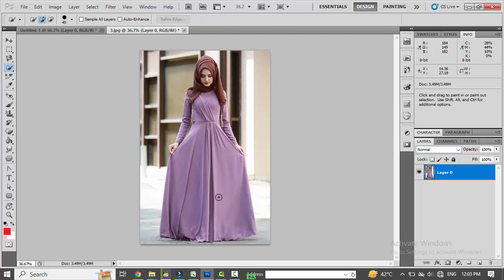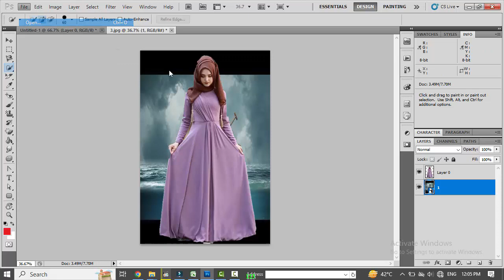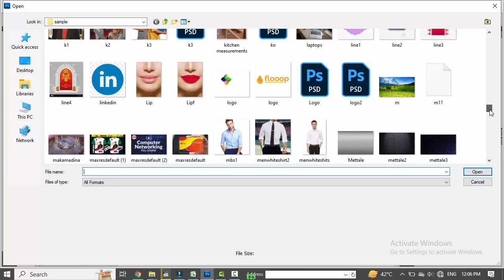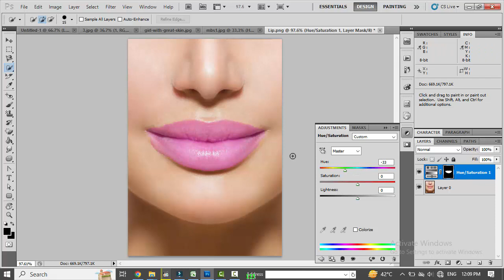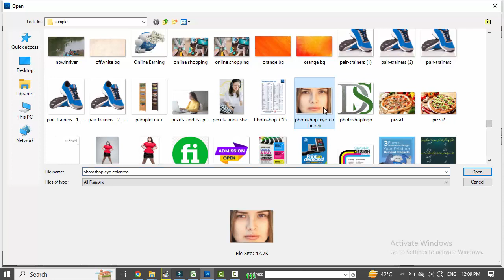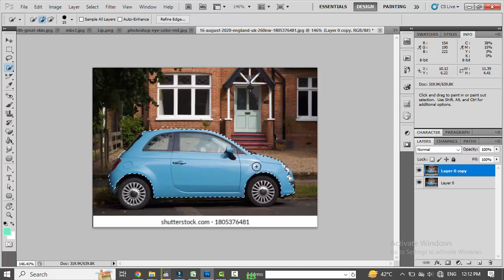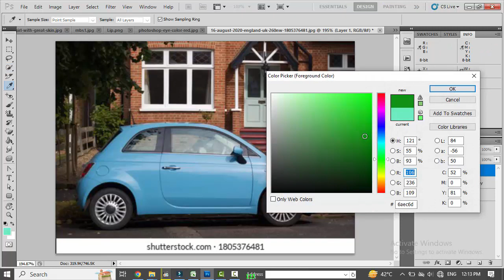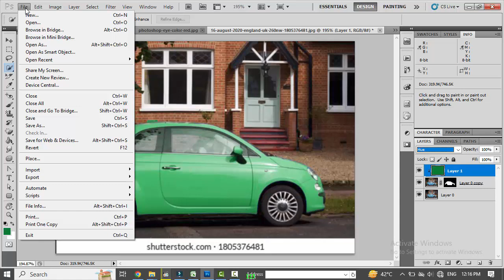Adobe Photoshop CS5 Tutorial for Beginners || How to Change color of Object in Photoshop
GOOD NEWS!
Dear Students,
We are offering you the Best professional Computer Courses.
Training Programs (6 Months | 1 year | 2 Years)
•         Web | Soft | Apps | Digital Marketing | Graphics | MS Office
•         Networking | CCNA | CCNP | CCIE
•         Languages | Spoken English | IELTS | Chinese
•         Amazon | eBay | Shopify | Wix | Woo Commerce
•         University Projects: PHP | C#.NET | Android Apps
•         Accounting | Computerized Accounting and much more...
Regular | Weekend | Online Classes worldwide with valid certifications